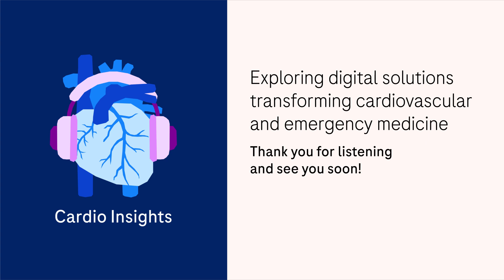EP7: Advancing coronary artery disease treatment, with Prof. Hans-Peter Brunner-La Rocca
How might we address the complexities of diagnosing and managing coronary artery disease through digital solutions?

In this episode, featuring Prof. Hans-Peter Brunner-La Rocca from Maastricht University Medical Center+, we talk about current approaches to diagnosing coronary artery disease, involving non-invasive and invasive testing methods, and their current limitations.

Prof. Brunner-La Rocca covers the evolution of clinical practices for treating this condition, highlighting how digital solutions can enhance disease detection, guide clinical interventions, and improve risk prediction accuracy through their ability to analyze patient data holistically.

Dr. Hans-Peter Brunner-La Rocca is the Director of the Heart Failure Clinic and Vice Chairman of the Department of Cardiology at Maastricht University Medical Center+. His work focuses on the use of biomarkers and digital health to individualize therapy and management of chronic heart failure, through which he has co-authored more than 400 peer-reviewed publications. He also led several clinical trials, among which the TIME-CHF study, which is one of the key biomarker guidance trials in heart failure.